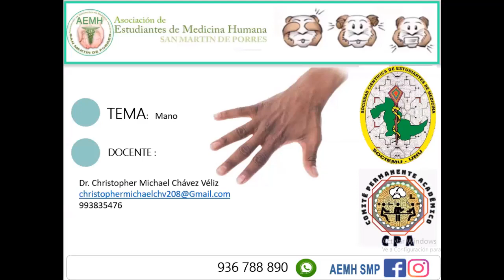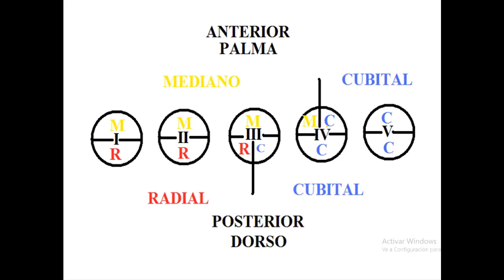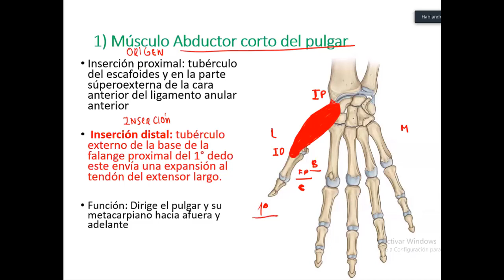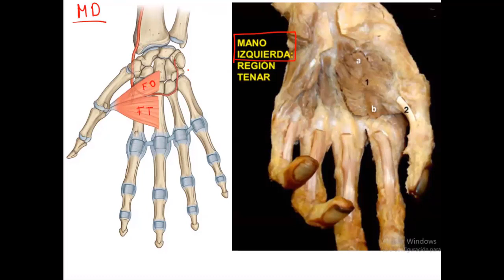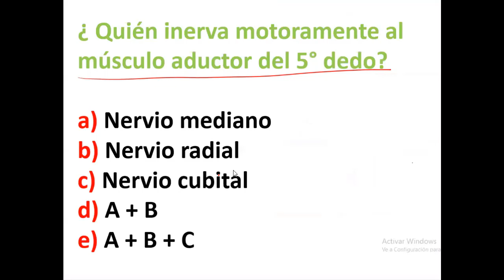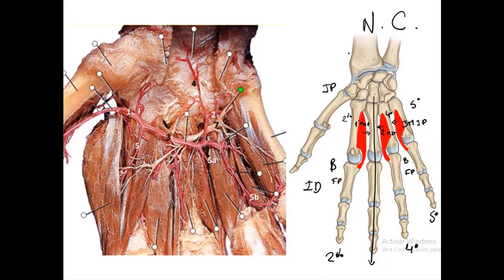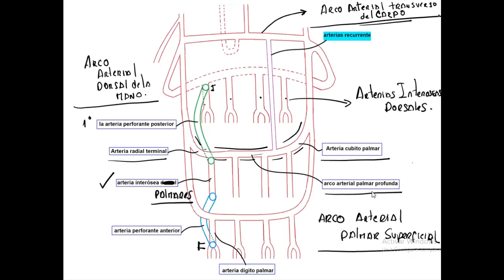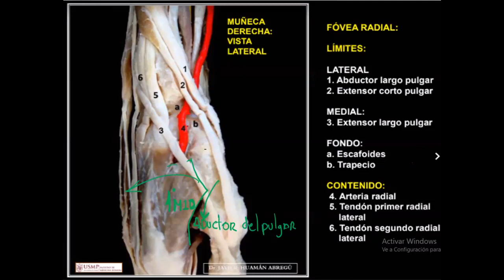Anatomía de la mano (Ponencia Resubida) // CPA - SOCIEMU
¡Hola compañeros, CPA - Sociemu les saluda! 🙌
Bienvenidos a este proyecto de educación por medios digitales, en este, nuestro segundo vídeo aprenderás sobre la anatomía de la mano realizado por el Dr. Christopher Michael Chávez Véliz en una ponencia virtual realizada en la plataforma Zoom en día 22 de abril del 2020, esperamos que este vídeo sea de su agrado y amplíen sus conocimiento sobre la anatomía humana.

Ponente: Dr. Christopher Michael Chávez Véliz